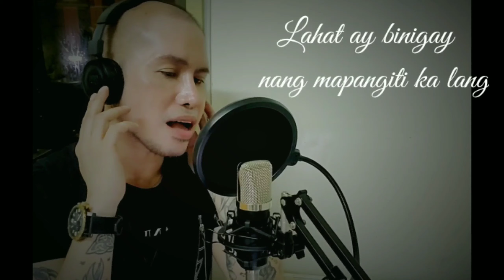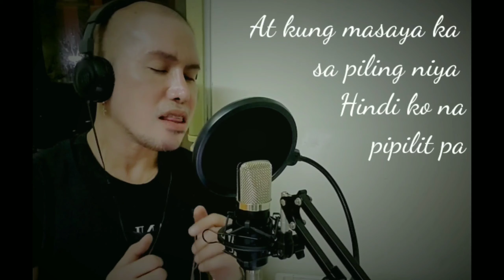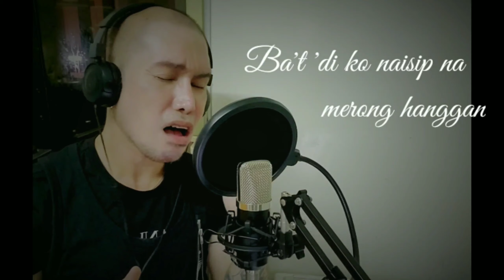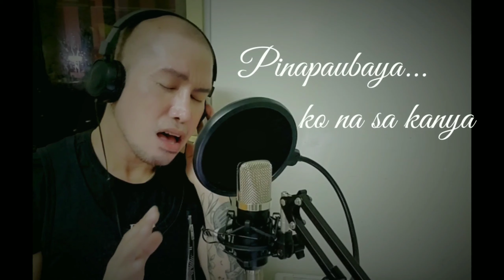PAUBAYA (Moira dela Torre) | MALE COVER by EJ ALIA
Hi Soulmates! I am back with my own version of "PAUBAYA" by Moira Dela Torre.
 Daghan Salamat, Shukran, Thank You!